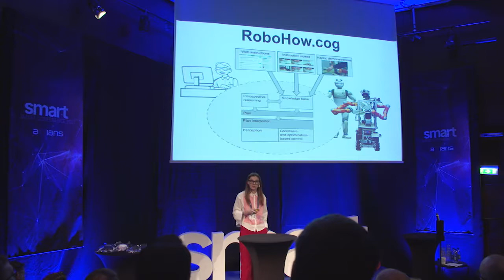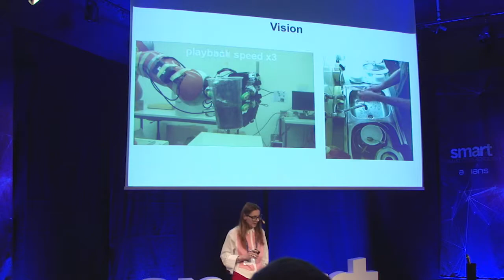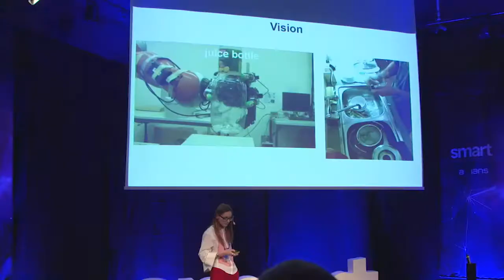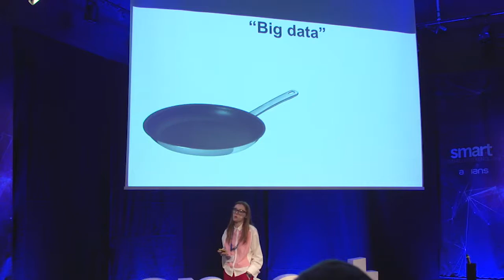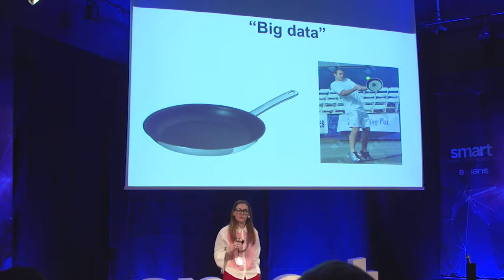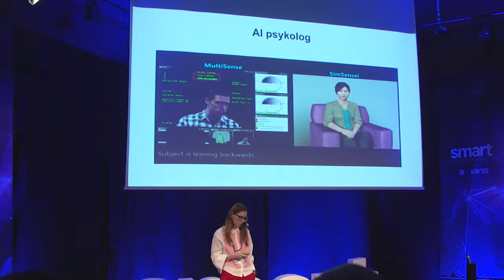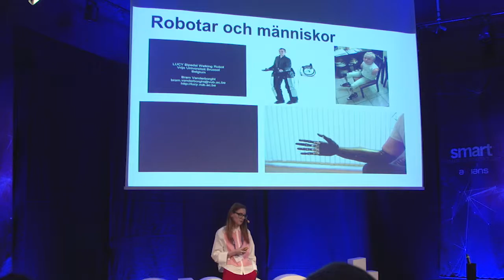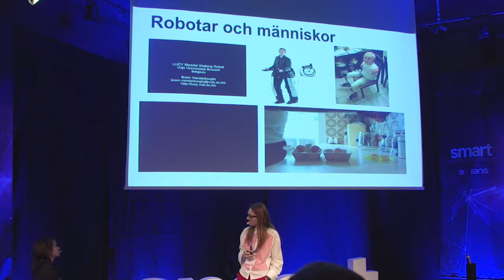Danica Kragic | Axians SMART Conference 2017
SMART Conference 2017 Session: ”Robotar – Fakta och farhågor om framtidens mänsklighets bästa vän”

Danica kommer att berätta om senaste forskningen inom robotik och artificiell intelligens och förklara varför saker som vi människor uppfattar som enkla är svåra för robotar och vice versa.OM DANICA:
Danica Kragic är Professor i datalogi vid Kungliga Tekniska Högskolan i Stockholm och föreståndare för Centrum för Autonoma System. Danica forskar inom robotik och artificiell intelligens. Hon medverkar i ett antal stora samarbetsprojekt som utvecklar samarbetande robotsystem.